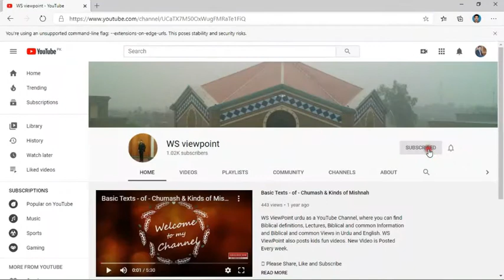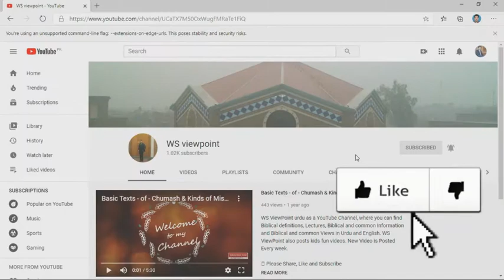Ayie Aj se Yeshu ki pervi drust tor se kren II آئیے یشوع کی پیروی دُرست طور سے کریں۔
Mathew 23 gives instructions and warnings to people about those people who do same like pharisees, through this chapter we can take good examples from the teachings of Jesus.